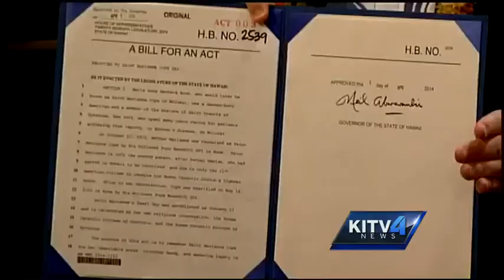January 23rd officially Marianne Cope Day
It's official, January 23rd is "Saint Marianne Cope's Day" here in Hawaii. KITV 4's Ashley Moser has more from the Sisters who were able to witness the declaration. For news you need to know,